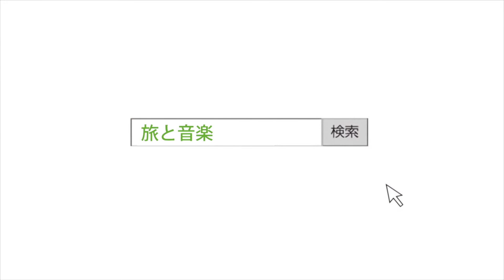Keishi Tanaka(Guest) 旅と音楽Trailer 楽天トラベルFM【公式】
2016年7月4日（月）20：00～配信開始

インターネットラジオ番組「旅と音楽」は、ミュージシャンやバンドマンのツアーにフォーカスしたアーティストの旅番組です。
第71回目のゲストはKeishi Tanaka（田中 啓史）。乞うご期待！

MC
サイトウ"JxJx"ジュン(YOUR SONG IS GOOD)
Profile：7人組インストゥルメンタルバンドYOUR SONG IS GOODのオルガン／リーダー。DJ／楽曲提供／プロデュース／CM・舞台音楽制作／文筆／スペースシャワーTVメインVJ／etc、など、その活動は多岐にわたり絶賛混乱中。1973年、東京生まれ。ハワイを愛している。この番組では百戦錬磨のアーティストたちを迎え、ツアー話を無礼講にお届けする。

Guest
Keishi Tanaka（田中 啓史）
7月6日にLEARNERSをゲストに迎えたシングル「Just A Side Of Love」をリリースするKeishi Tanakaの2回目の出演が決定しました！去年、旅と音楽に出演して以来、Alley ReleaseツアーにHello,New Kicksツアー、the CRUSINGツアーと1年間で3本のツアーをまわってきたKeishi Tanaka。その中で大阪、東京のBillboard公演を成功させるなど、着実にステップアップしている彼のこの1年をツアーとそして、NEWシングルから紐解きます！ご期待あれ！